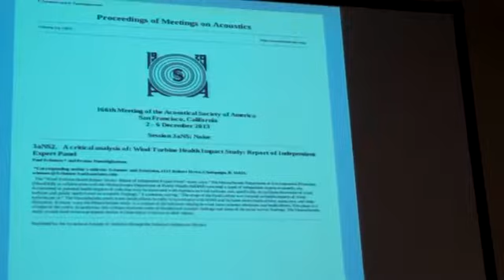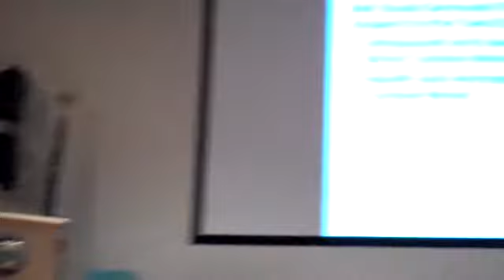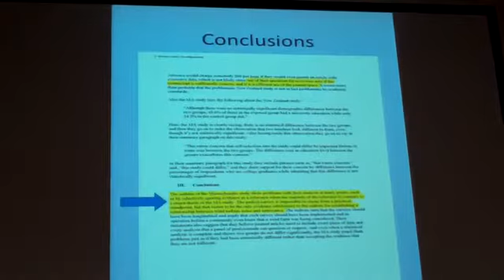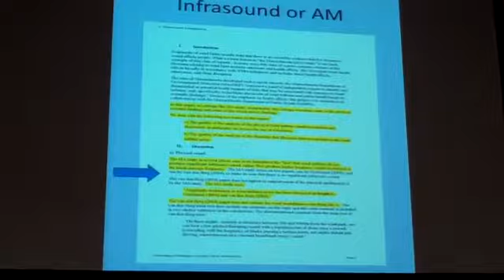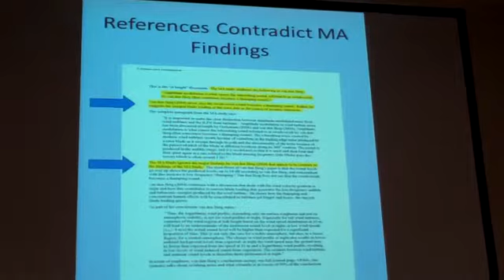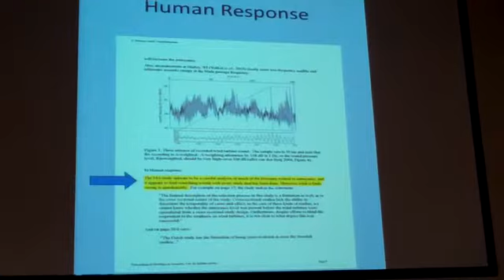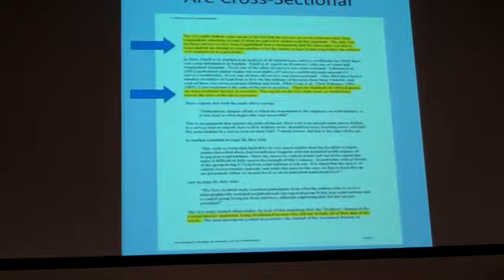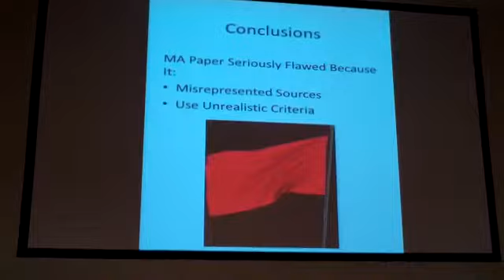Les Blomberg PSB 072914